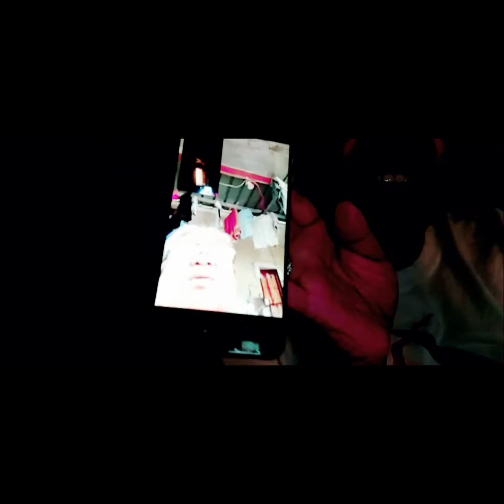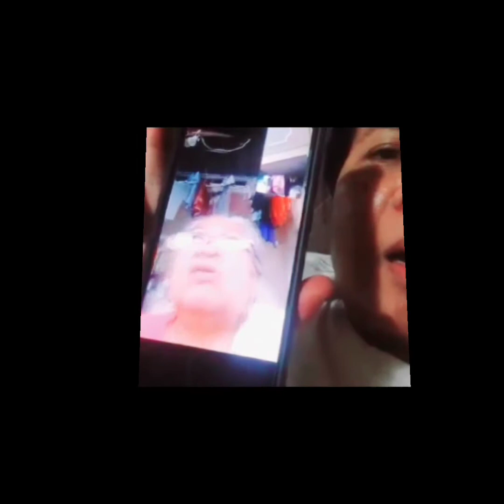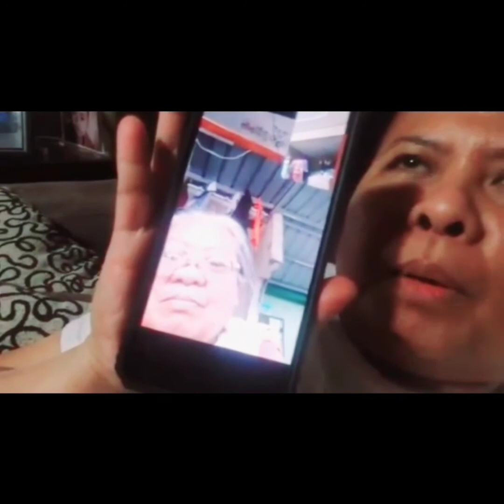USAPANg Lola sa Kalingap Team - REACTION VIDEO-001 BICOL dialect :)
We've been supporting kalingapRab valsantosmatubang kalingapteam nanaydamiana loladamiana for over a year now here in Canada as, its our way of helping this very inspiring charity vlogger, to my surprise Mama was also an avid supporter of Kuya Val Santos Team. Kaya lagi naming pinag uusapan hangang na low battery. Kaya kahit long ads we dont skip as it will the whole team.